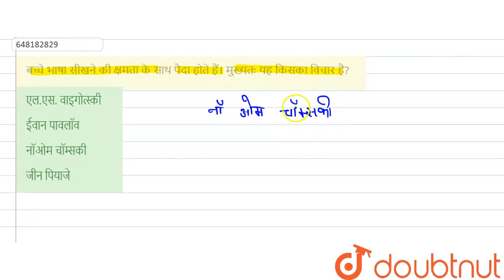बच्चे भाषा सीखने की क्षमता के साथ पैदा होते हैं। मुख्यतः यह किसका विचार है? | CLASS 14 | REET L...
बच्चे भाषा सीखने की क्षमता के साथ पैदा होते हैं। मुख्यतः यह किसका विचार है?
Class: 14
Subject: HINDI
Chapter: REET LEVEL - 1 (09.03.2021)
Board:CTET

👉 Have Any Query? Ask Us.